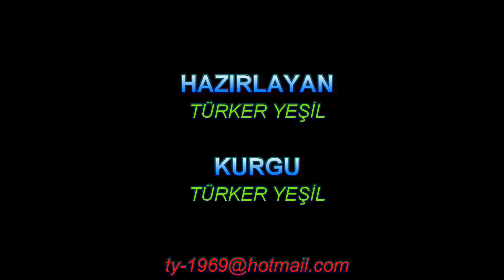Fatih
Fatih, İzmir ilinin Foça ilçesine bağlı bir mahalledir. Fatih is a neighborhood in the Foça district of İzmir province.